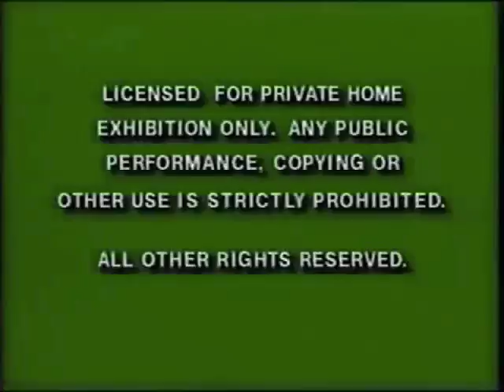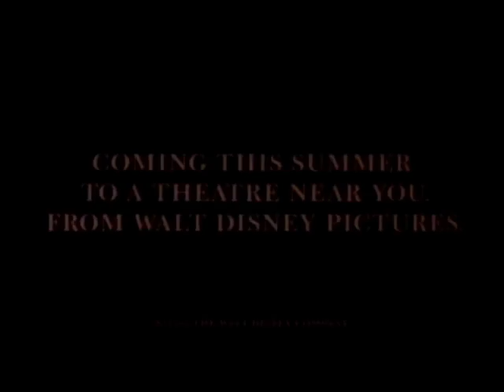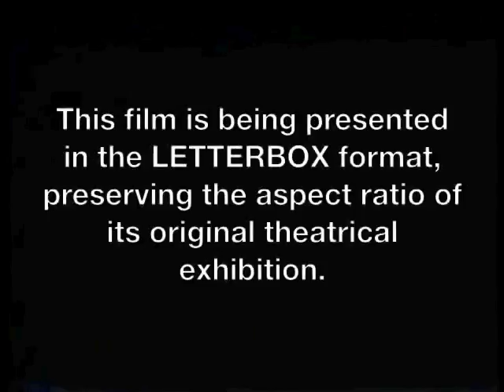Opening and Closing to Disney's "The Jungle Book" 1992 Letterbox VHS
This is fake. Suggested by Rodney Jenkins.

1. Green FBI Warnings
2. Fake "Now in Theaters" bumper
3. "The Great Mouse Detective" trailer
4. Coming to Theaters
5. "Pinocchio" trailer
6. Now on Video
7. "The Rocketeer" trailer
8. Coming to Video
9. "101 Dalmatians" trailer (Hybrid of 1995 and 1998 trailers)
10. Feature Presentation
11. 1989 Disney Classics logo